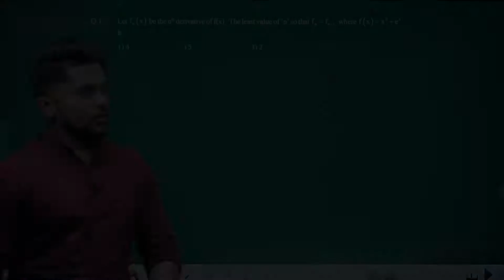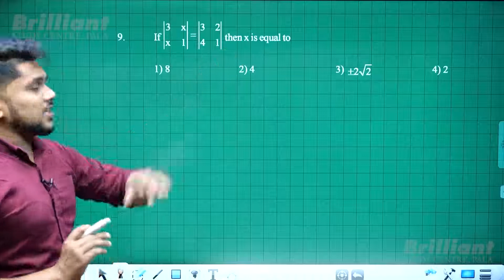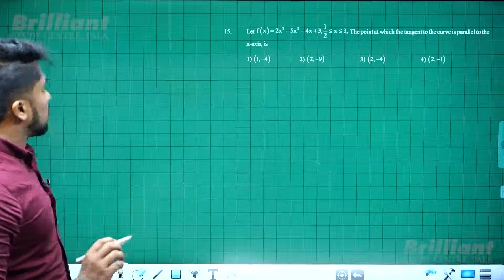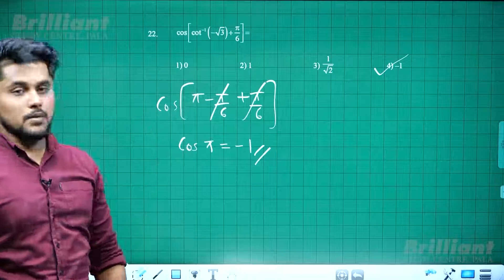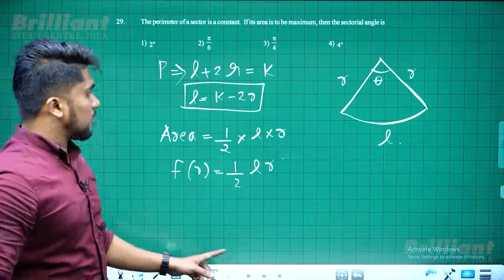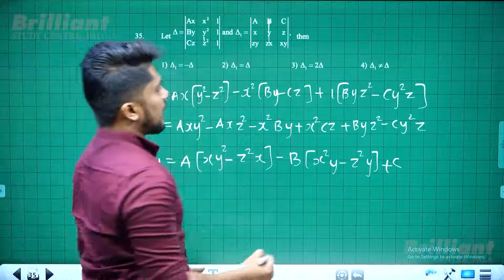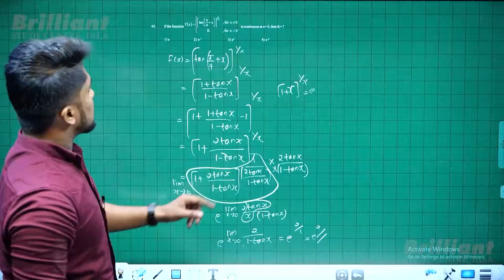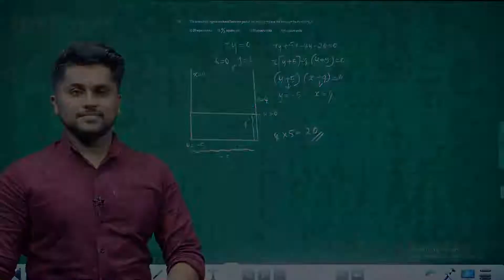MATHS | MODEL EXAMINATION-ALL UNIT | CUET 2023